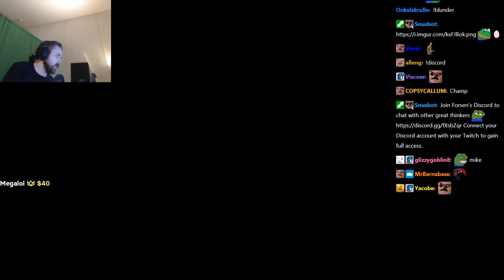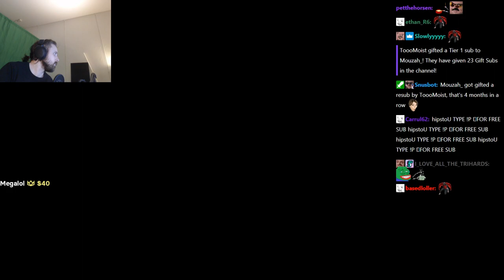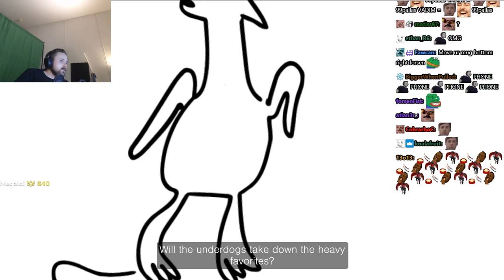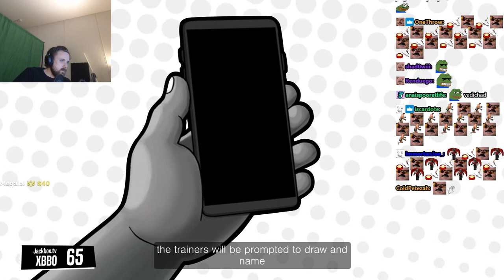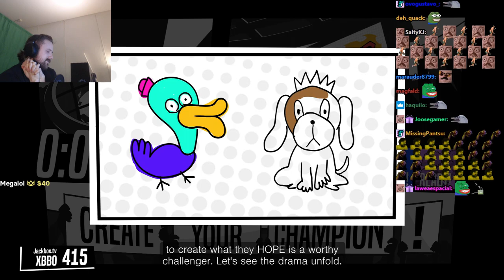Forsen plays The Jackbox Party Pack 7! - #4 (with Chat)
Original Title: Simply the best at any game at any given time!
Stream Date: 29/1/2021 5:47:25 PM
Stream Duration: 6:22:46

General
ID : 1 (0x1)
Format : MPEG-TS
File size : 17.1 GiB
Duration : 6 h 22 min
Overall bit rate mode : Variable
Overall bit rate : 6 409 kb/s
FileExtension_Invalid : ts m2t m2s m4t m4s tmf ts tp trp ty

ID : 257 (0x101)
Menu ID : 1 (0x1)
Format : AVC
Format/Info : Advanced Video Codec
Format profile : High@L4.2
Format settings : CABAC / 4 Ref Frames
Format settings, CABAC : Yes
Format settings, GOP : M=3, N=120
Codec ID : 27
Bit rate mode : Constant
Nominal bit rate : 6 000 kb/s
Width : 1 920 pixels
Height : 1 080 pixels
Frame rate : 60.000 FPS
Color space : YUV
Bit depth : 8 bits
Scan type : Progressive
Bits/(Pixel*Frame) : 0.048
Color range : Full
Color primaries : BT.709
Transfer characteristics : BT.709
Matrix coefficients : BT.709

Audio
ID : 256 (0x100)
Format : AAC LC
Format/Info : Advanced Audio Codec Low Complexity
Format version : Version 4
Muxing mode : ADTS
Codec ID : 15-2
Bit rate mode : Variable
Channel(s) : 2 channels
Channel layout : L R
Sampling rate : 48.0 kHz
Frame rate : 46.875 FPS (1024 SPF)
Compression mode : Lossy

Menu
ID : 4096 (0x1000)
List : 256 (0x100) (AAC) / 257 (0x101) (AVC) / 258 (0x102) ()